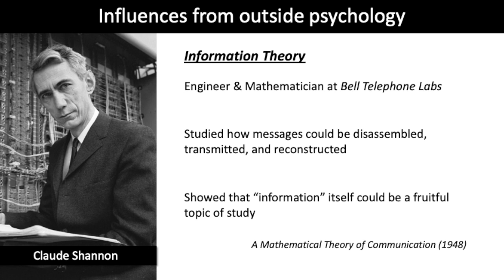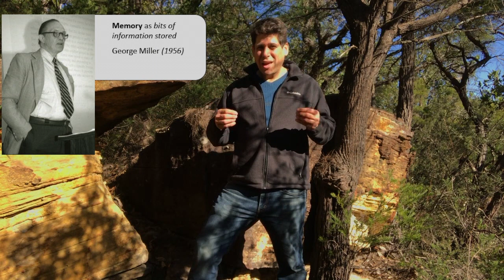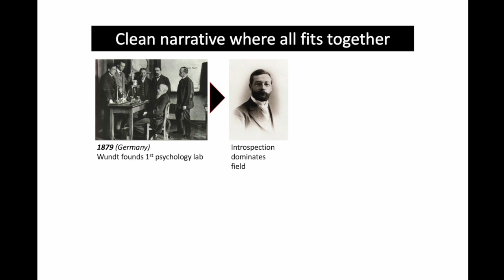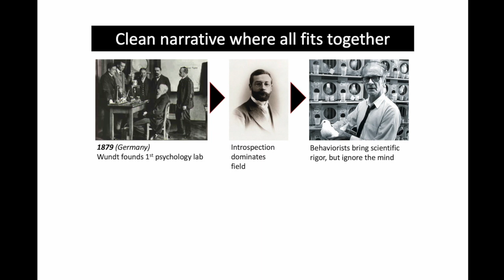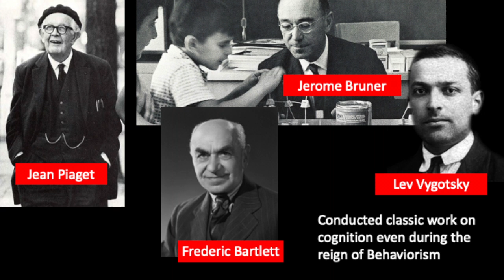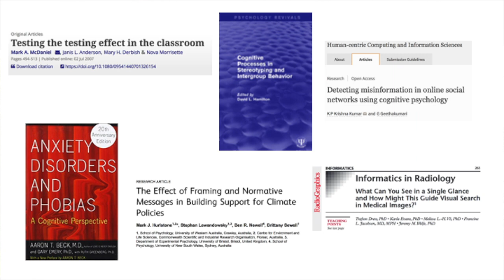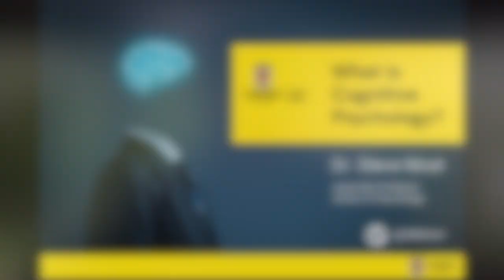Steve Most (UNSW) -- The Story of Cognitive Psychology 4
This is part of a multiple-segment lecture that plays as a YouTube playlist.